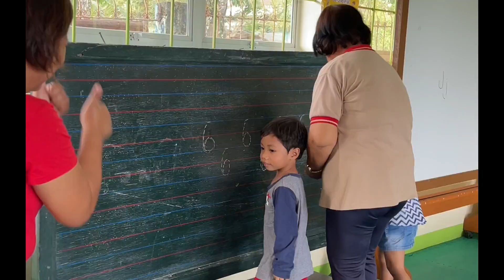Call of Duty / Father Duty / Family Time